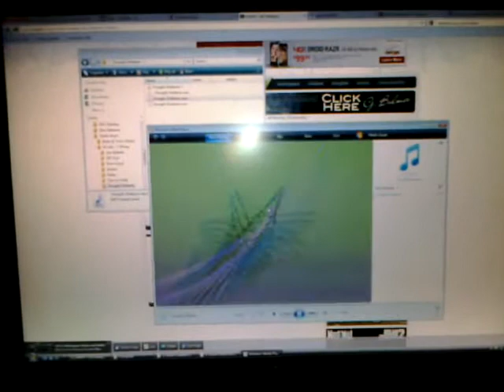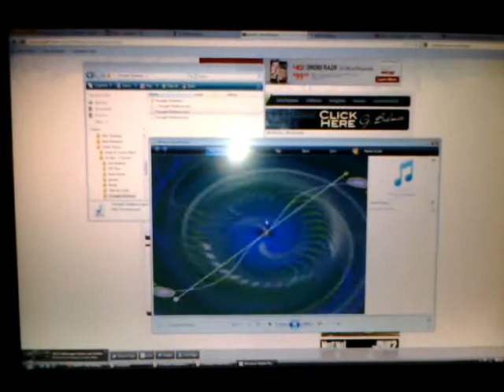The AIR-Z KART